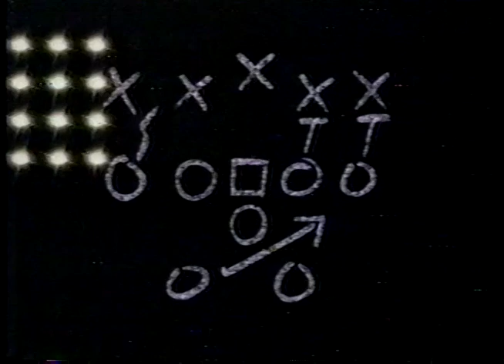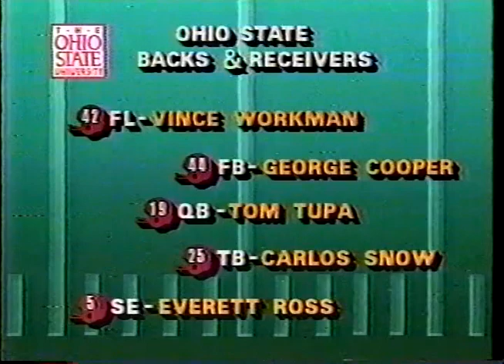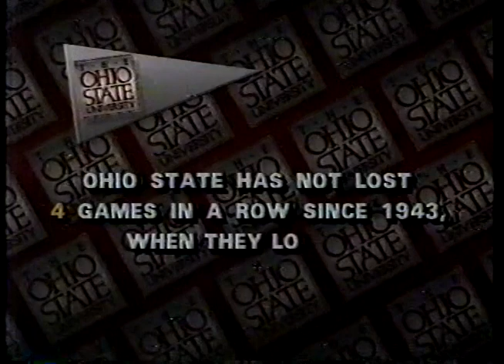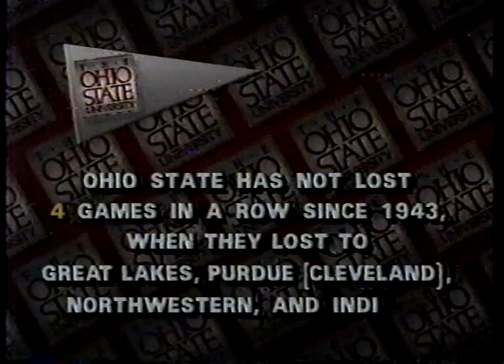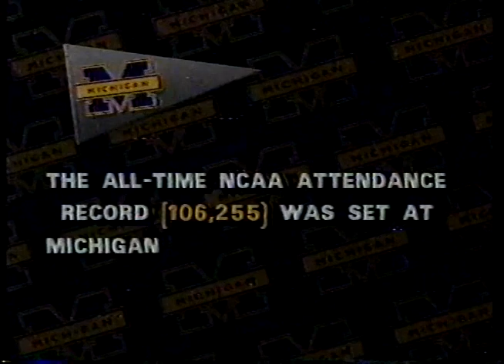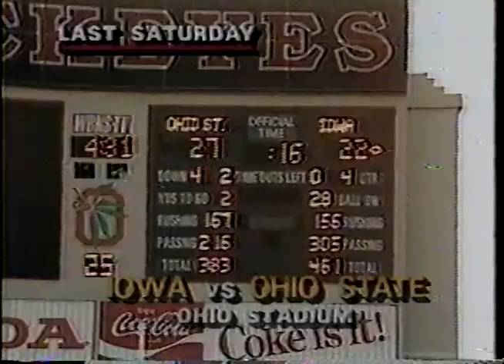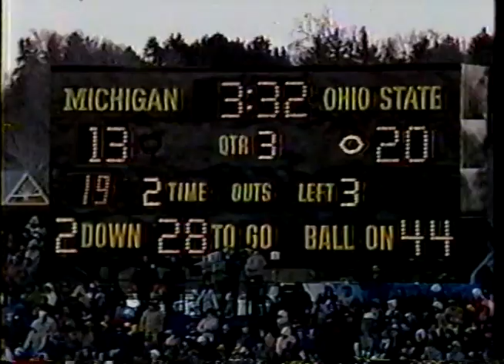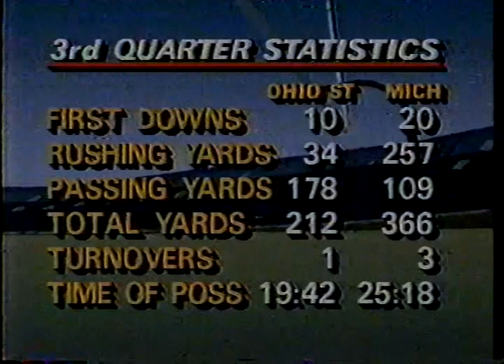1987 Ohio State @ Michigan; ABC; College Football